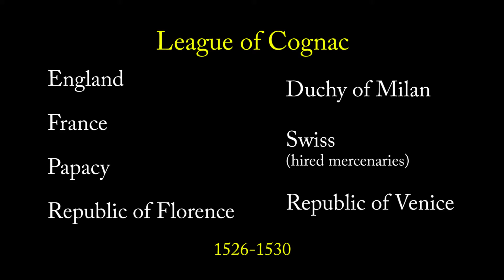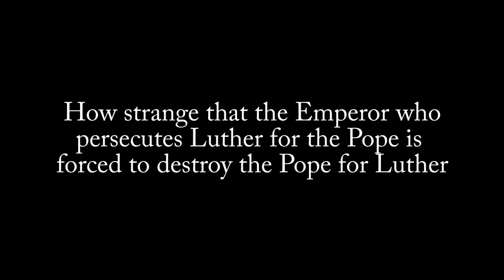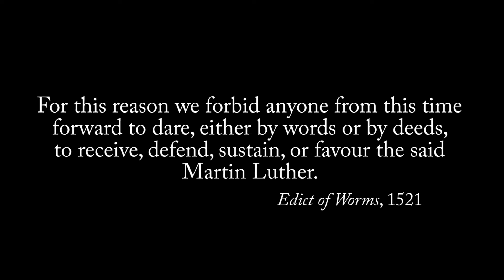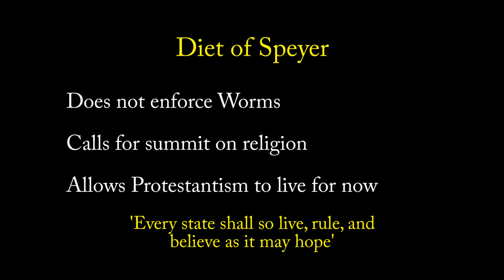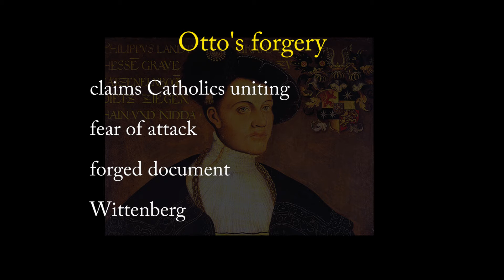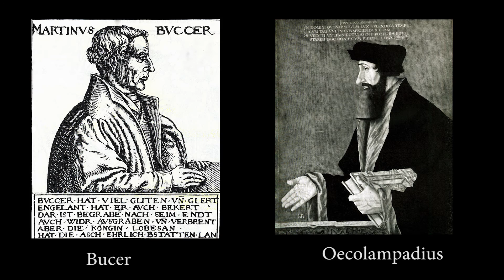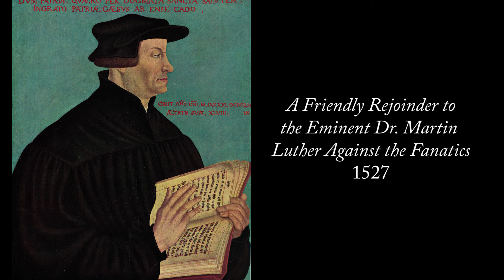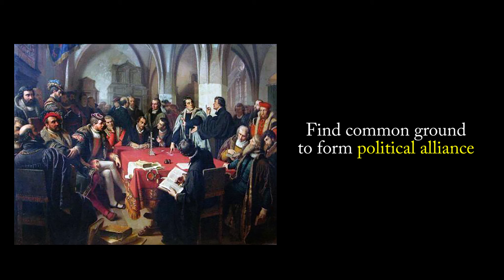Martin Luther: Speyer to Marburg